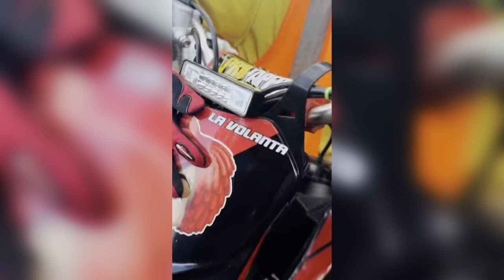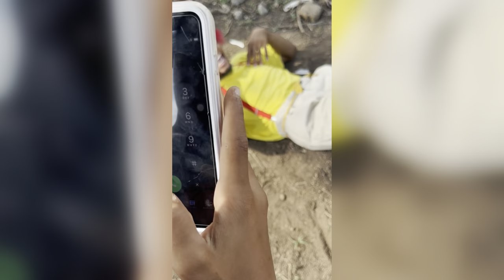EL QUE SE RIE PIERDE (4) * Marquilio y sus ocurrencias * 😂🎩